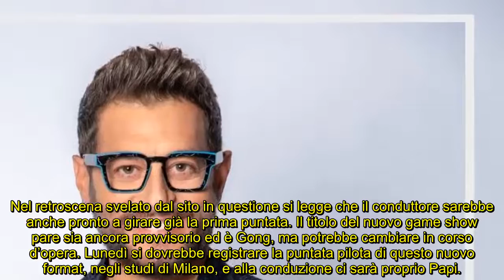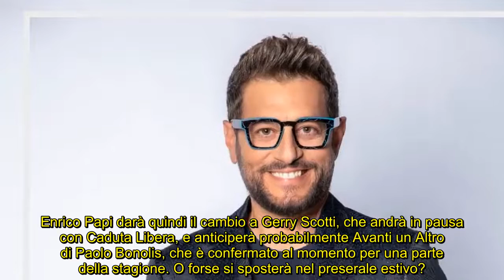Enrico Papi vicino al preserale di Canale 5 il nuovo gioco è Gong, i dettagli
Pare sia in arrivo un nuovo game show sulle reti Mediaset, ma prima bisogna convincerne i vertici: il retroscena